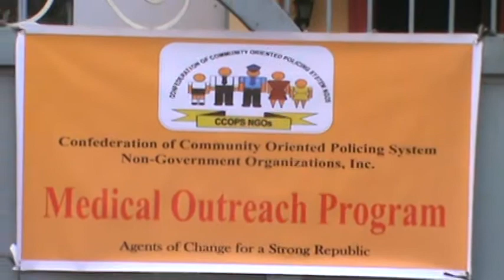CCOPS NGOS WITH COLEGIO DE SANTA ROSA MANILA CONDUCTED MEDICAL OUTREACH PROGRAM FEB. 24, 2013